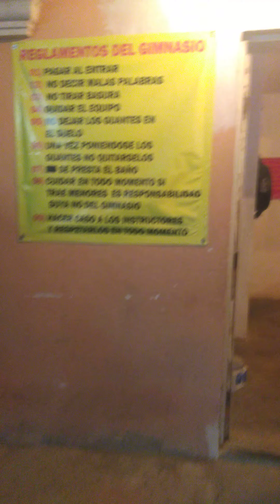10 de julio de 2020